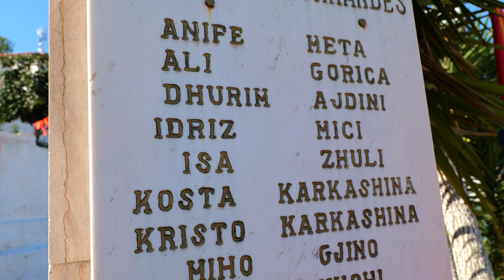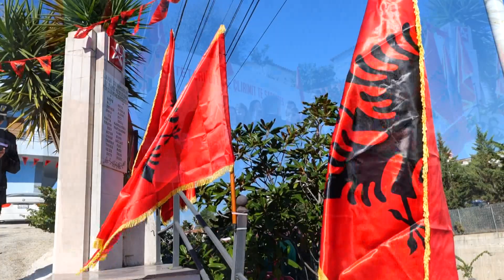Festa e 9 tetorit , Sarande 9 tetor 2022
Festa e 78- vjetorit te çlirimit te Sarandes.
Ceremonia festive te lapidari në Qafen e Gjashtes,
Sarande. 9 tetor 2022.
Balani Productions 2022.